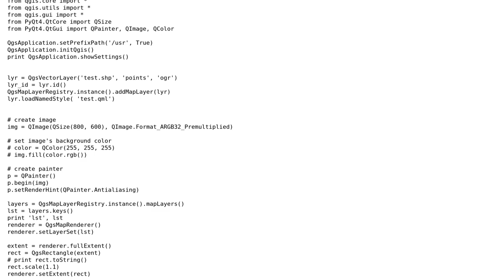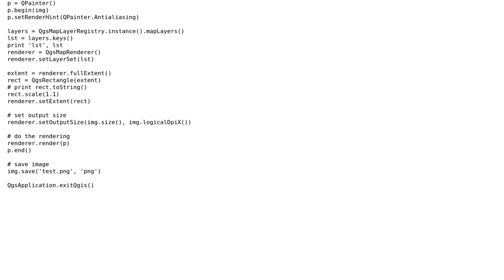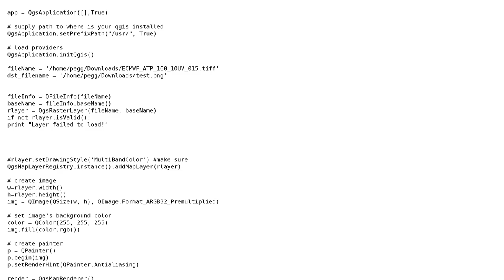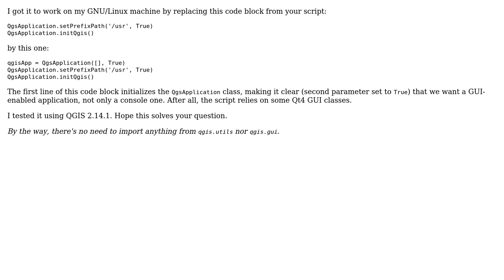GIS: How to render layer into png in a standalone application? (2 Solutions!!)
GIS: How to render layer into png in a standalone application?

With thanks & praise to God, and with thanks to the many people who have made this project possible! | Content (except music & images) licensed under CC BY-SA | Music | Images & others | With thanks to user virgula24 user underdark user SS_Rebelious user German Carrillo and the Stack Exchange Network Trademarks are property of their respective owners. You are responsible for your own actions.